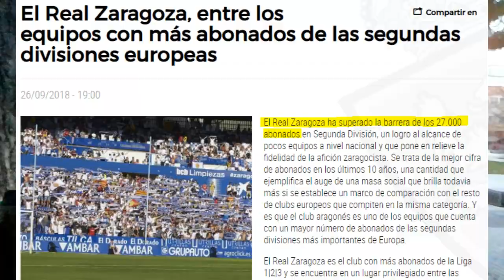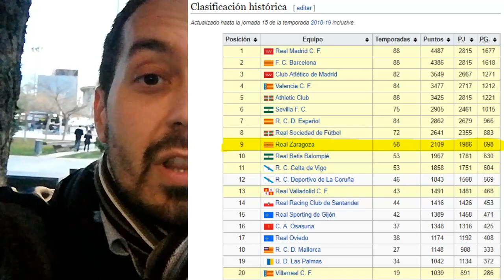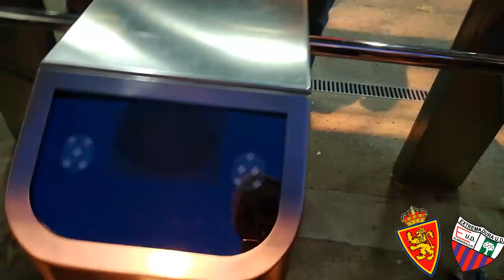REAL ZARAGOZA EXTREMADURA 2-1 El retorno de VICTOR FERNANDEZ La ROMAREDA Campos de futbol Vlog #001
Asistimos al debut de Victor Fernandez en su vuelta al Real Zaragoza. Vive el partido desde dentro con nosotros.

El Real Zaragoza sufre la mayor crisis de su historia. Está en posiciones de descenso a Segunda B y recibe al peligroso Extremadura de Enric Gallego.

Para darle la vuelta, el Zaragoza ha contratado a Victor Fernandez, el héroe de la Recopa (con permiso de nayim) en busca de esa salvación.

Logrará ganar el Zaragoza? No te pierdas nuestro video.

Aprende la verdad del fútbol, lo que no se ve en TV ni se lee en periódicos ni se oye en la radio.
Conoce el negocio del fútbol desde los ojos de un agente FIFA

Somos Chemi y Luis, Agentes Intermediarios de la Real Federación Española de Fútbol (antiguos Agentes FIFA). Hemos venido a ayudaros, resolver vuestras dudas y ayudaros con nuestros videos.